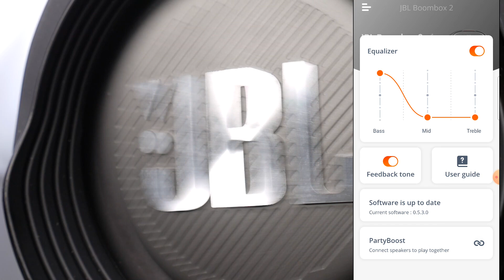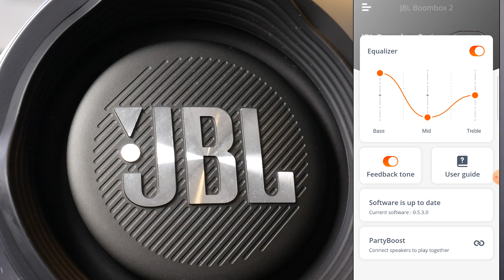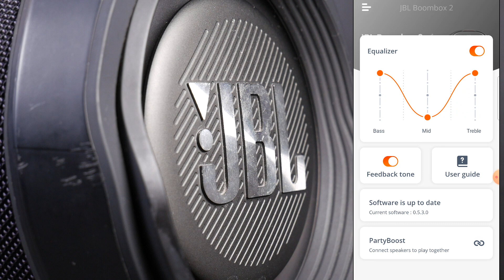JBL Boombox 2 APP EQ BASS & SOUND Test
JBL Boombox 2 portable bluetooth speaker sound & bass test with JBL Portable app equalizer - 3 band graphic EQ - Bass, Mid Treble. Easy and simple way how to improve sound for your personal audio taste. SOmeday we hope test JBL Boombox 3 and future Boombox 4 bluetooth speaker.

The JBL Boombox 2 is Portable Bluetooth Speaker, Powerful Sound and huge Bass, IPX7 Waterproof, 24 Hours of Playtime, Powerbank, JBL PartyBoost for Speaker Pairing, Speaker for Home and Outdoor.

JBL Boombox 2 specs:
- Maximum music playing time (hrs): 24
- Charging time (hrs): 6.5
- Output power (W): 2 x 40 W RMS-woofer + 2 x 40 W RMS-tweeter
- Dynamic frequency response range (Hz): 50 Hz - 20 kHz
- Bluetooth version: 5.1
- Dimensions (in): 19.1 x 7.9 x 10.1
- Weight (lbs): 13

🇷🇺 Hазвание видео: Тест эквалайзер JBL Boombox 2 Беспроводная Портативная акустическая колонка
🇩🇪 Video-Titel: Test Equalizer JBL Boombox 2 Tragbarer Lautsprecher